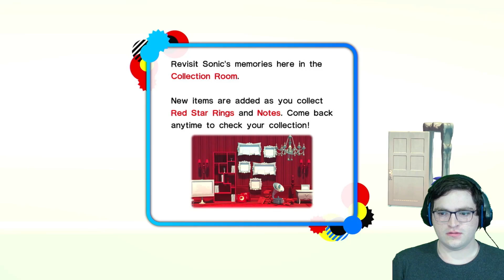Sonic Speeds In! Sonic X Shadow Generations Part 6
Sit back and enjoy the latest part of my Sonic X Shadow Generations playthrough as Sonic speeds through levels and battles enemies!

Intro Music

A Hat in Time soundtrack 1 Main Theme
Pascal Michael Stiefel

0:00 Intro
0:45 Sonic Generations
1:20 Green Hill Zone Act 1
3:40 Time Monster
4:00 The Party
4:55 Party Gone Wrong
5:45 The Void
6:30 Green Hill Zone Act 2
10:00 Welcome Back Tails
12:55 Chemical Plant Act 2
16:30 I Destroyed The Environment
17:15 Collection Room
18:15 Chemical Plant Act 1
20:45 Welcome Back Amy
22:00 Exploring The Void
23:15 Sky Sanctuary Act 1
28:45 Sky Sanctuary Act 2
34:20 Welcome Back Knuckles
35:10 Outro